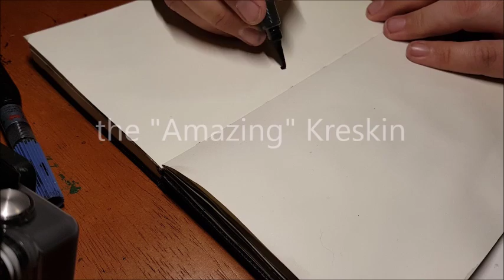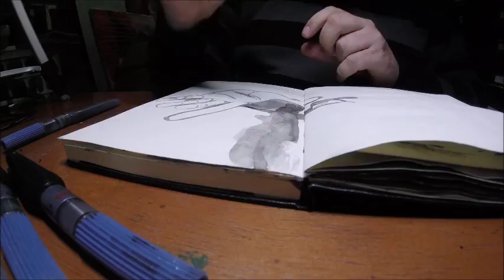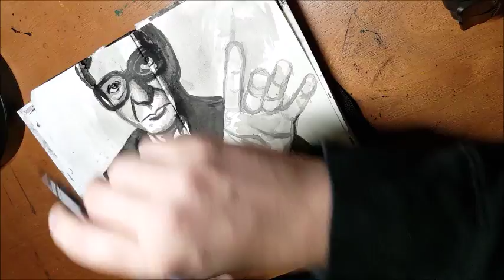365 Days of Drawing Day 12 - the Amazing Kreskin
Day 12, the Amazing Kreskin, renowned entertainer, predictionist, and psychic. Born Jan. 12, 1935.

Art by Adam Beeby

"Streets Walkin'"
"Tea Leaves"
"Dusty Snails"
"Flames"

This is a first cut and might be recut if i can find the time.)